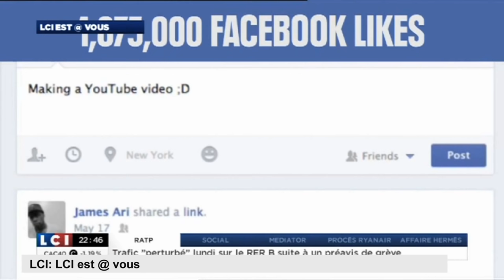Zapping du jour : Nabilla ne comprend rien, un Daft Punk dévoile enfin son visage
Zapping du jour !!
Faites comme d'hab !